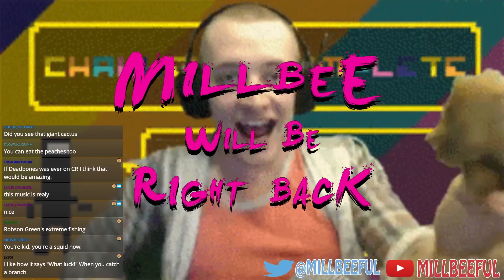Millbee Rebuilds The World | Dragon Quest Builders - Part #58 [Chapter 3]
Getting that Puff Puff.